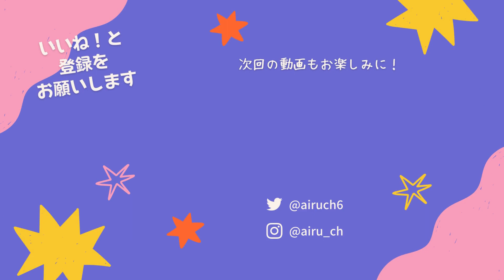新ステージで電気ウナギ味クッキーを使ってみた結果が圧倒的すぎた！最新クッキー並みのスコアを出せる編成を解説します！【クッキーラン オーブンブレイク】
きもちー！

TPLRQ9766